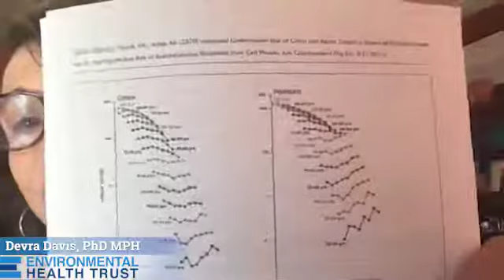FCC lawsuit on 5G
Environmental Health Trust.org and Children's Health Defense brought a suit against the FCC before the U.S. Court of Appeals (DC), on Jan 25, 2021.  The attorney for the citizen organizations was given 10 minutes to make its case, though the hearing was over an hour (the FCC attorney spoke) due to  questions from the panel of three judges.  Devra Davis, PhD and Theodora Scarato of Environmental Health Trust discuss the significance of the hearing and were pleasantly surprised at the informed questions from the panel of judges.